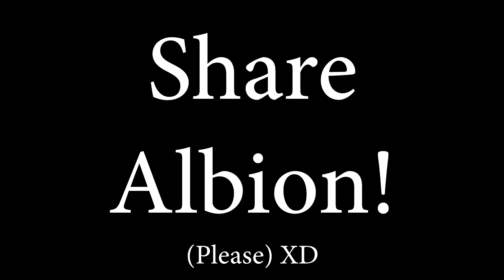Albion Alpha - New Menu and custom Chat Box!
It's like fable the lost chapters or something.